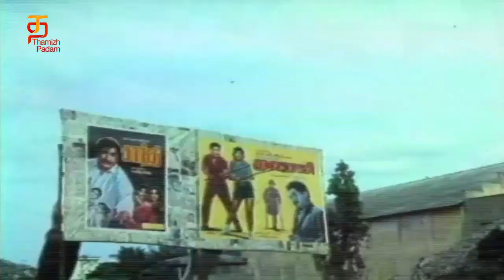Anjatha Singam Tamil Movie Scenes | Prabhu Fight Scene | Nalini | Nambiar | Sathyaraj | Silk Smitha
Anjatha Singam Tamil Movie Scenes on Thamizh Padam. Prabhu Fight Scene from Anjatha Singam Tamil Movie ft. Prabhu and Nalini on Thamizh Padam. Anjatha Singam Tamil movie was directed by M. Vijaychander and music was composed by Shankar Ganesh. Anjatha Singam movie also stars Sathyaraj, Jaishankar, M. N. Nambiar, Goundamani, Silk Smitha, Anuradha and Vadivukkarasi. The movie was produced by Mrs. S.Revathi which was released in the year 1987.